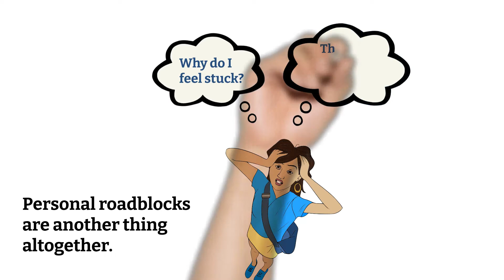SRM Whiteboard video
So who is Stephen Reed Ministries and what do we do?  As a life & marriage coach and a Licensed Ziglar Choose to Win coach, I love helping people peel back the layers of junk that are keeping them stuck.  Roadblocks can keep you from growing.  Sometimes it's blindspots.  I'll help you discover whatever it is that is keeping you from performing at your peak.